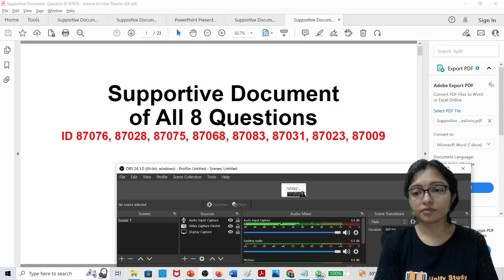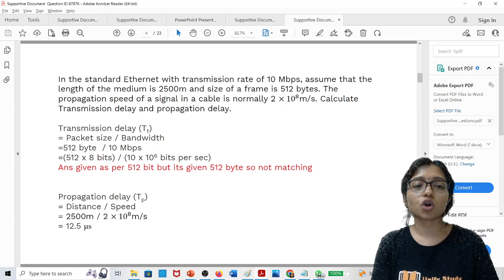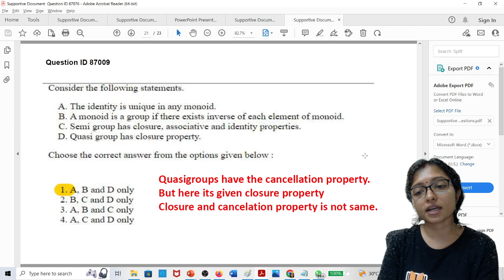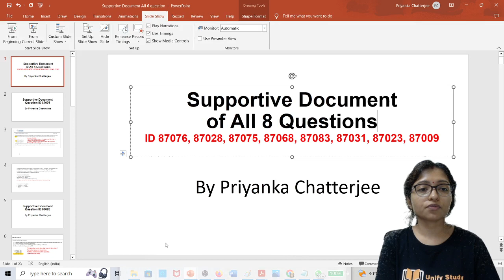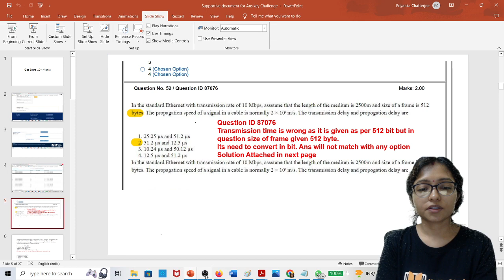16 Marks You can Get - Do Challenge All 8 Questions - UGC NET June 2023 Computer Science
16 Marks You can Get - Do Challenge All 8 Questions - UGC NET June 2023 Computer Science